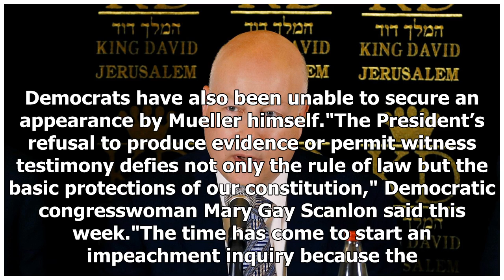'I pray for the President': Trump storms out of meeting, boycotting bipartisanship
New York: US President Donald Trump has stormed out of a meeting on infrastructure with top Democrats, declaring he would end all policy co-operation with the party until it finishes its investigations into his election victory and administration. The dramatic events in Washington on Wednesday, loca...